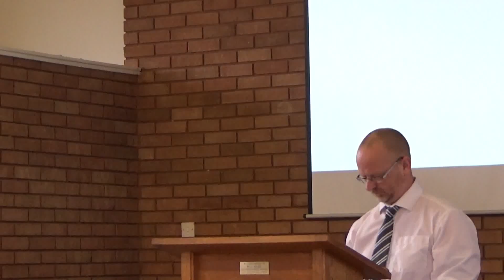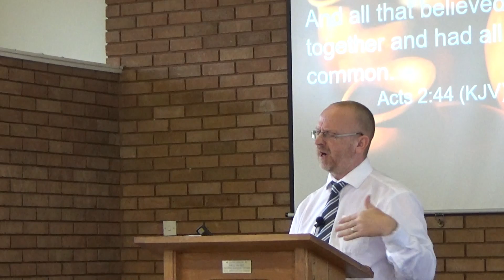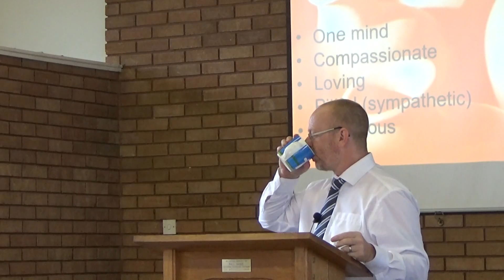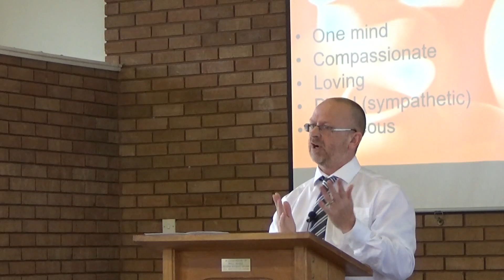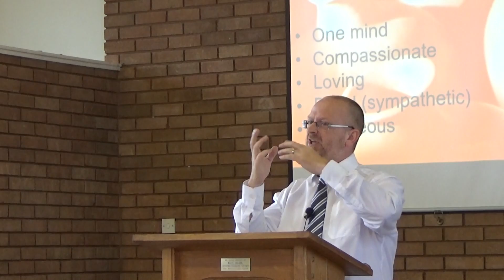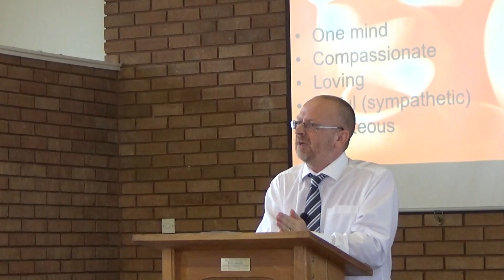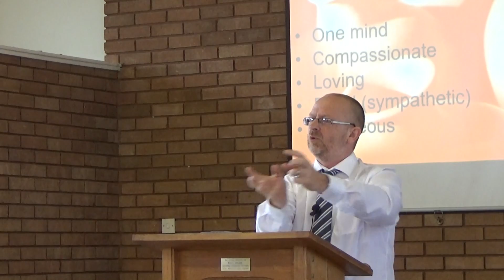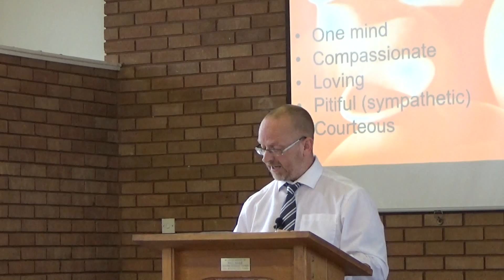The NT Church: (5) All things common | Paul Jennings HD